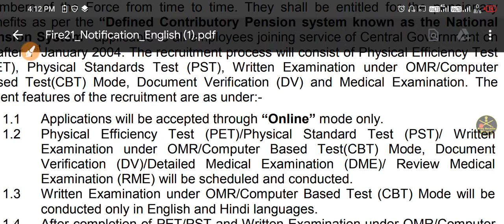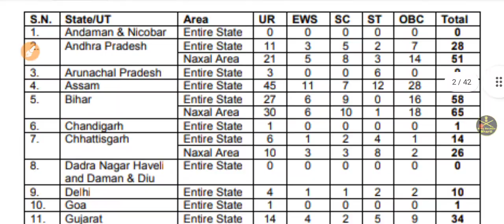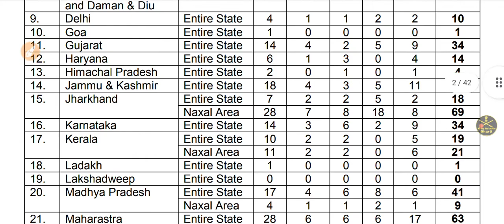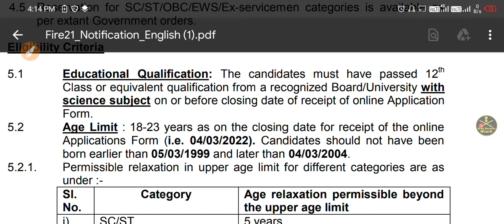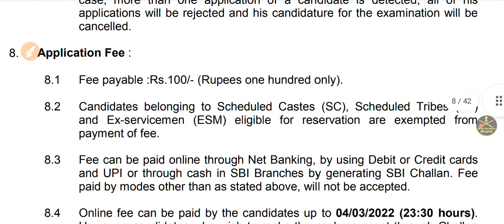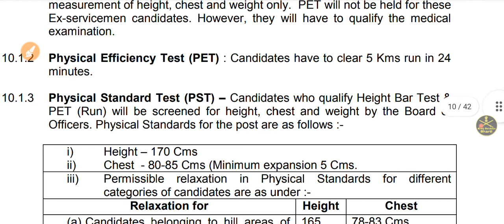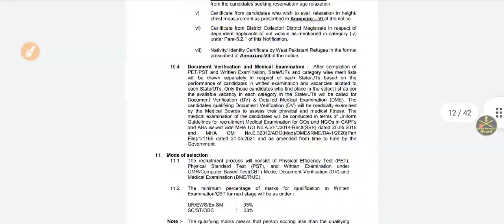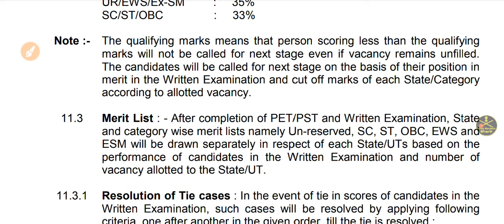CISF Recruitment 2022 | cisf constable fire recruitment 2022 | cisf form fill up 2022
CISF Recruitment 2022 | cisf constable fire recruitment 2022 | cisf form fill up 2022 | cisf form kaise bhare 2022 | cisf constable fire recruitment 2022 apply online | cisf constable fire recruitment 2022 syllabus | cisf constable syllabus 2022

यदि अपने अभी तक 'Army Relation Bharti' की प्यारी सी Family को Join नहीं किया है तो अभी Join करे ।

Search Topic:

cisf
cisf kya hota hai
cisf status
cisf new vacancy 2022
cisf constable
cisf constable fire recruitment 2022 telugu
cisf ka form kaise bhare
cisf fire job profile